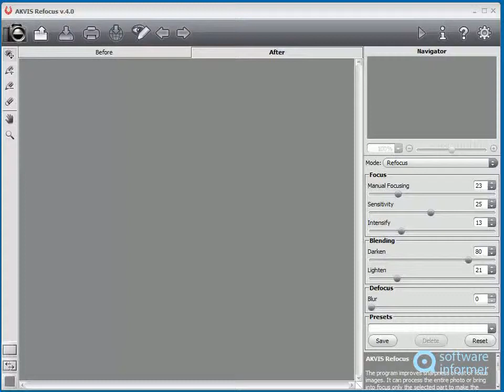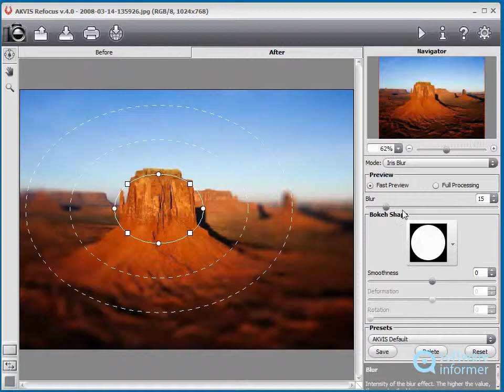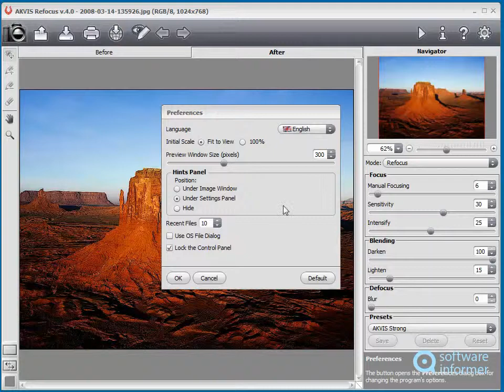AKVIS Refocus video demo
AKVIS Refocus can fix out-of-focus photos and handle image sharpness. AKVIS Refocus2 is developed by AKVIS. Read the full review of AKVIS Refocus